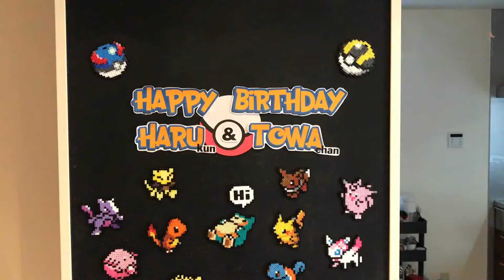496『8歳の誕生日会』ポケモンのピニャータと誕生日ケーキ